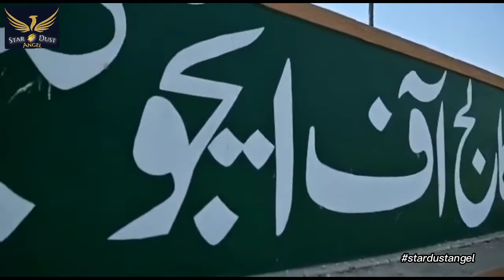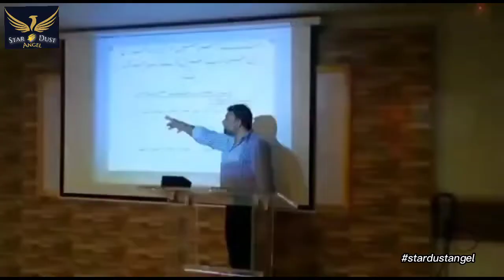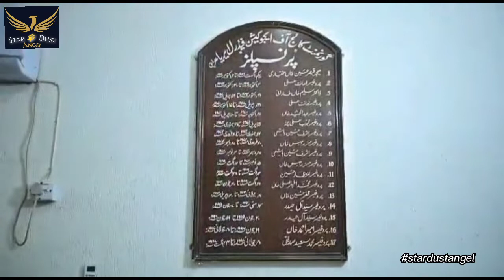Ay Drse ||College Anthem | National anthem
College Anthem write by safdar Abbas